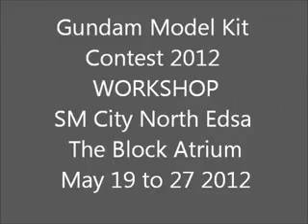GUNDAM MODEL KIT CONTEST 2012 WORKSHOP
SM CITY NORTH EDSA, THE BLOCK MAY 19 TO 27, 2012